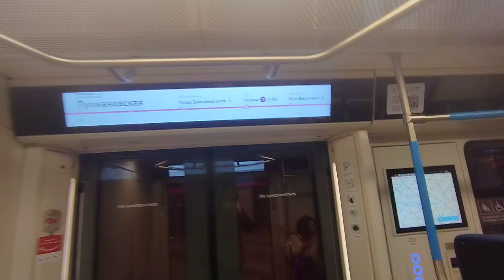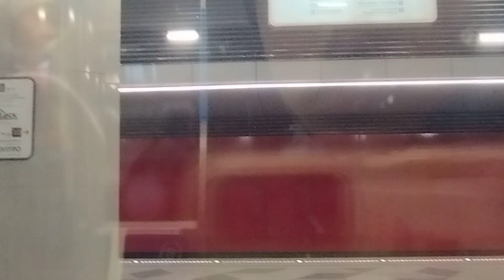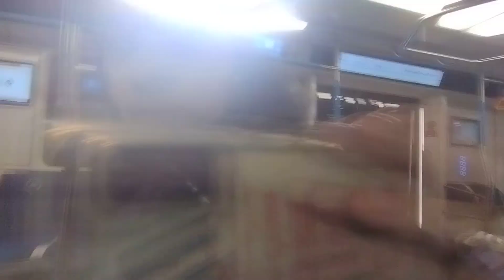Поездки #230 Некрасовская линия: Некрасовка - Электрозаводская // 16 февраля 2023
81-765/766/767.4 Москва 2019
Построен: 2019
ТЧ-20 Руднёво ММ
г. Москва

Станции:

Некрасовка
Лухмановская
Улица Дмитриевского
Косино
Юго-Восточная
Окская
Стахановская
Нижегородская
Авиамоторная
Лефортово
Электрозаводская